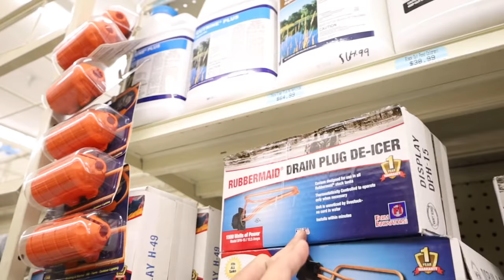He Broke Into The Backyard... *TRESPASSING*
*INSTAGRAM'S*
- Finaticc
- FinaticBrand
- FinaticZoo